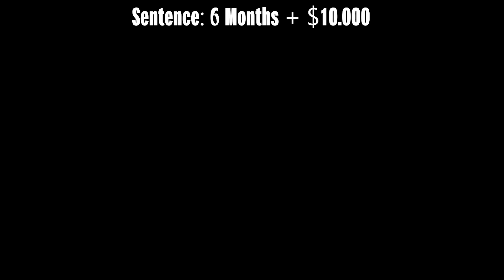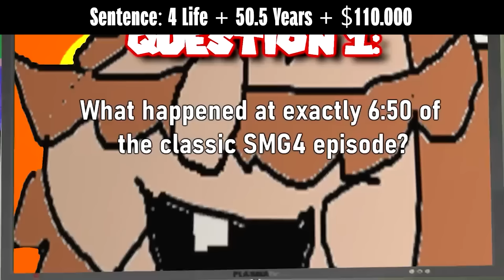If SMG4 Villains Were Charged For Their Crimes (WOTFI 2023)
Today we have everyone's favourite SMG4 Villains in the Courtroom. We got Marty and Mario ( SMG4 - WOTFI 2023 arc). What crimes have they comitted? Will they get away with them?

CHECK OUT SMG4!!!

Animated Courtroom